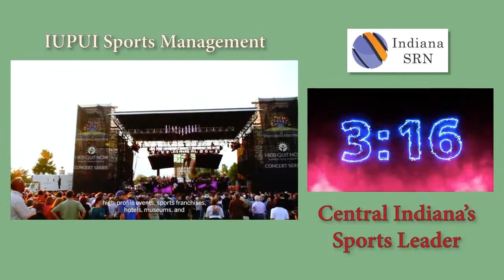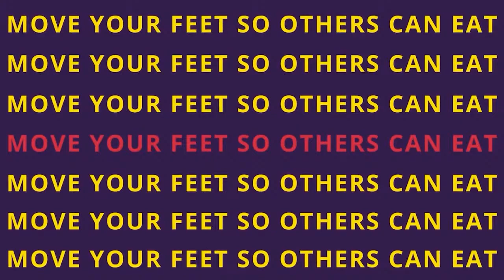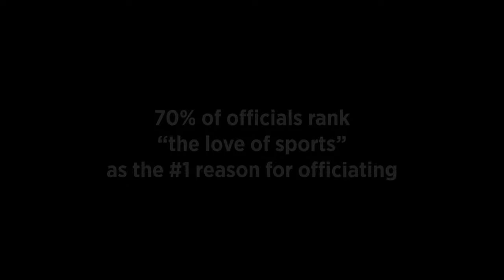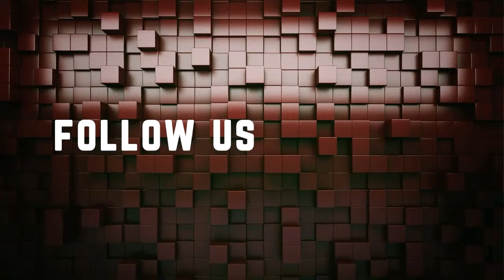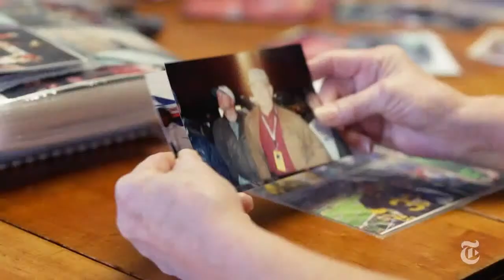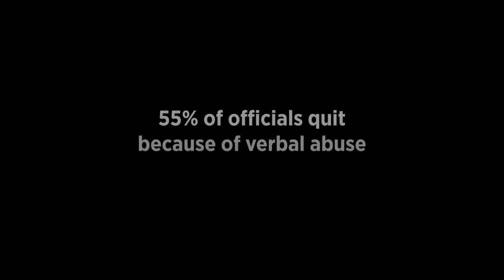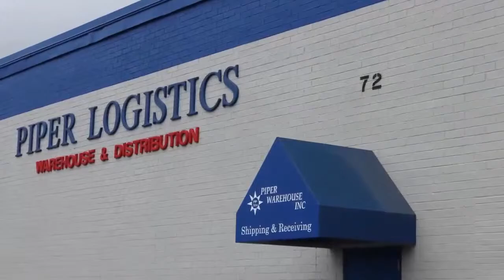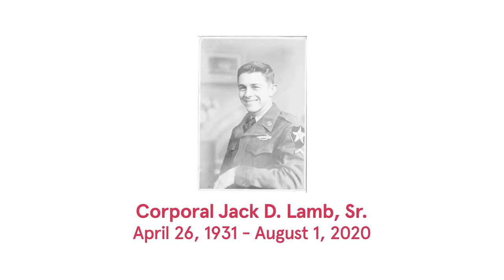Franklin College vs Manchester HCAC Game of the Week DIII College Football